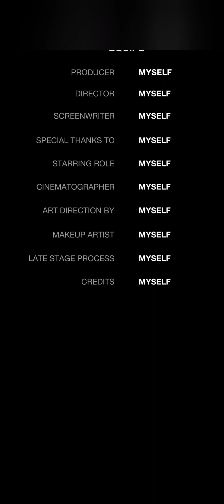Last Shelter Survival : Trade point and Dawn Mission Collapse in a few sec lol